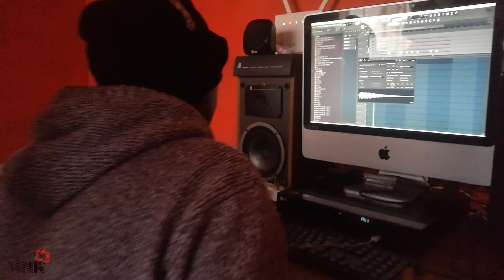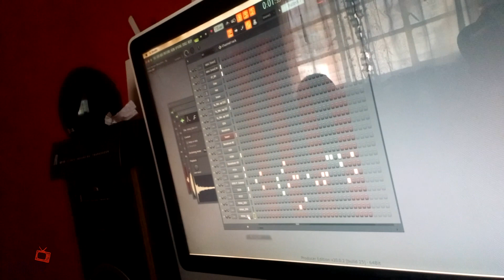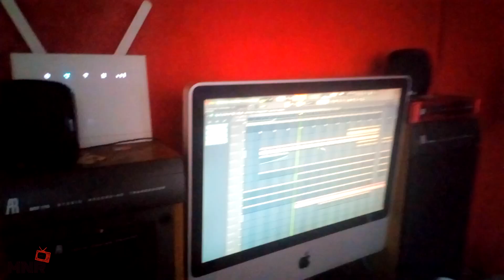MNR_TV 'Sit Down Sundays' S1-EP.3 - "The Muziq Broz Joins The Mafia Natives Recordings family"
MNR_TV 📺 Presents...

"Sit Down Sundays"🍹
S1-Ep3: "The Muziq Broz Joins The Mafia Natives Recordings family... "

This Sunday We hang out with Mel from 'The Muziq Broz'... As he speaks to us more about his week in studio with Mafia Natives.

IGTV: Instagram.com/mafianatives_rec

Hosted By: Reezo Deep
Camera Operator: GioSoul
Edited By: Mafia Natives Visuals

Tracks Featured:
1. The Muziq Broz Ft. KAT'LOW - Dlala Mthuda

📸- Instagram.com/mafianatives_rec
👥- Facebook.com/Mafia-Natives-Recordings
🐣- Twitter.com/MafiaNativesRec